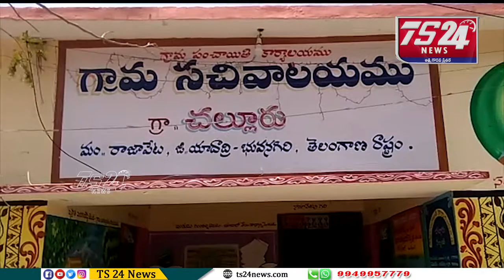యాదాద్రి భువనగిరి జిల్లా రాజపేట మండలంలోని చల్లూరు గ్రామము లో బతుకమ్మ చీరాల పంపిణీ |TS24 News